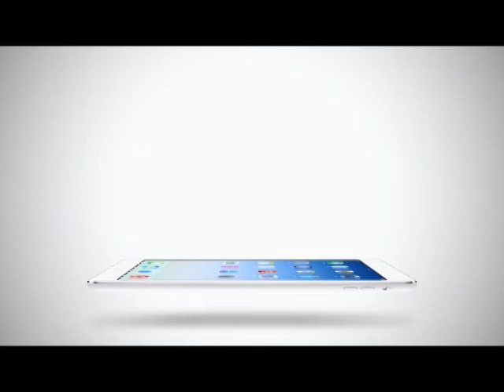True Insider | 31-03-58 แอบดูราดารเด็กในอดีต